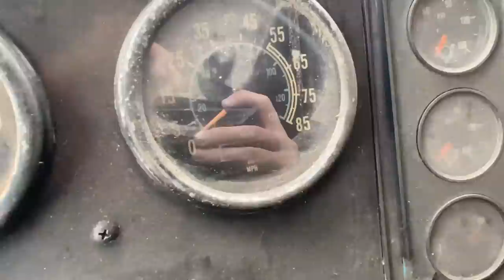Ищем легенду Интер 9800 или 9700